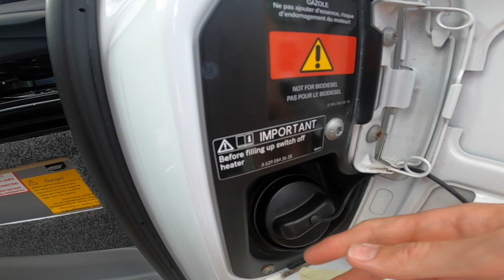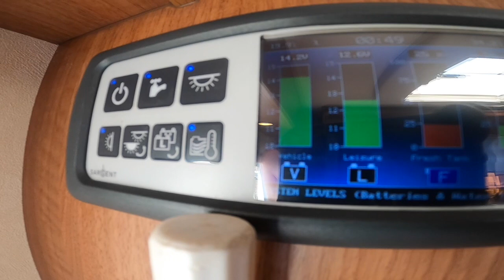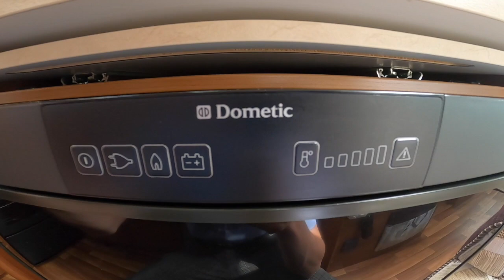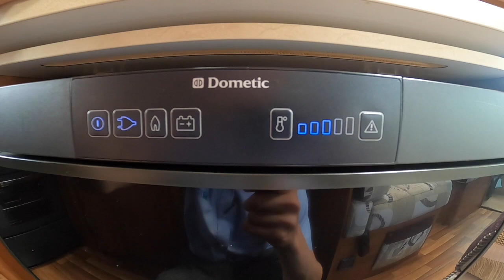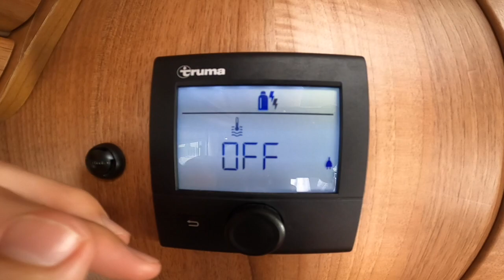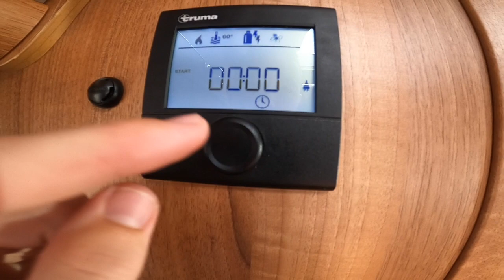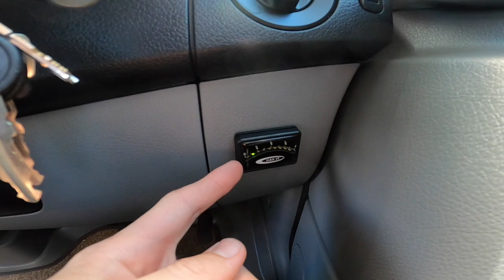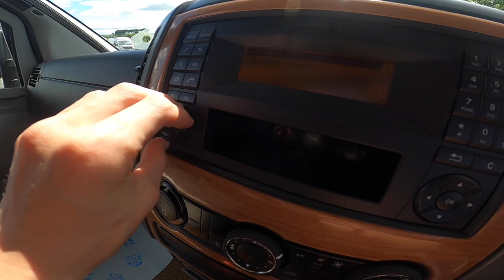Auto Sleeper Bourton Handover 2015